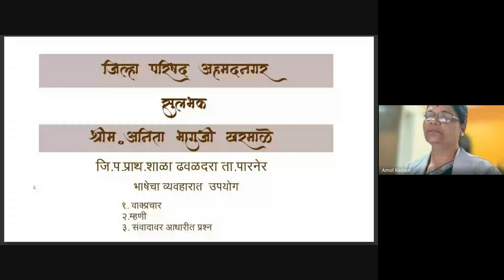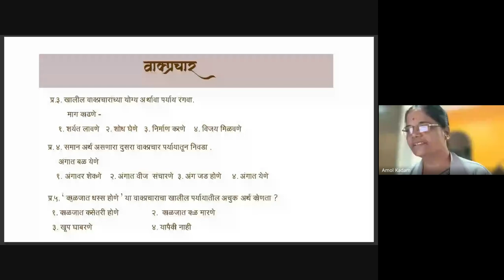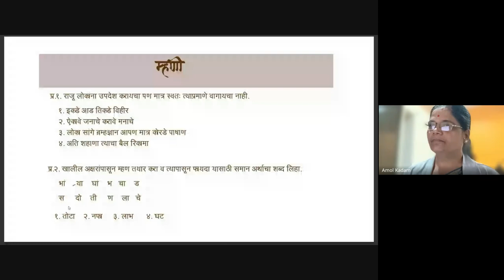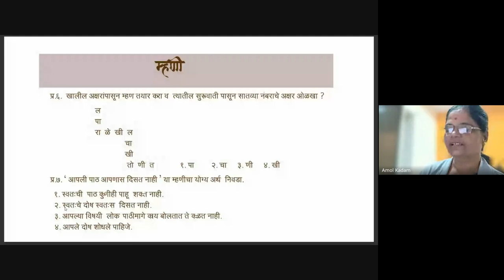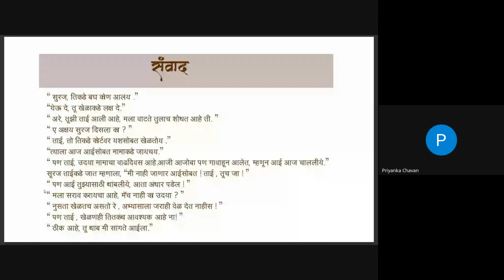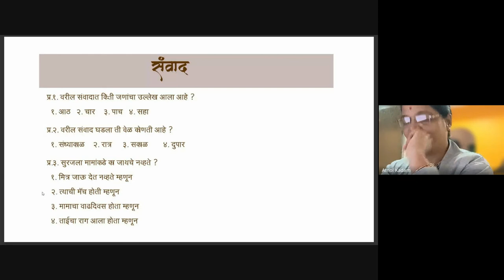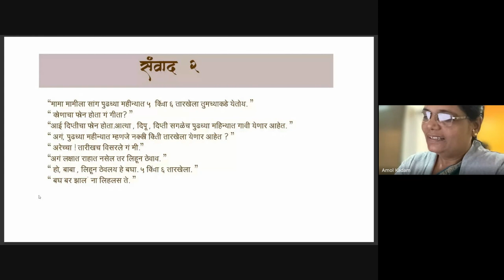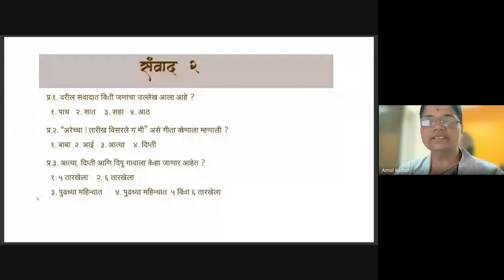शिष्यवृत्ती अहमदनगर 5 वी 2023 12 22 07 03 GMT+5 30